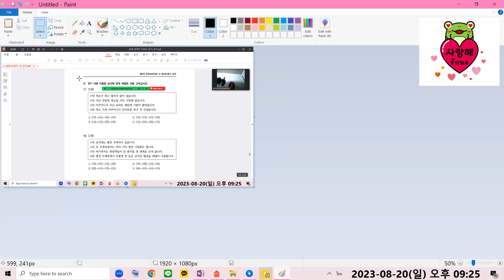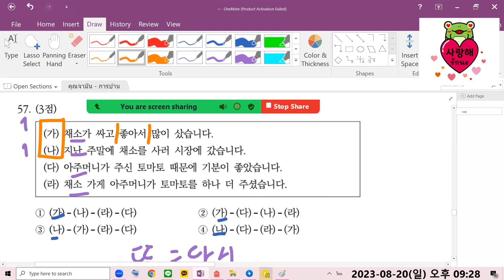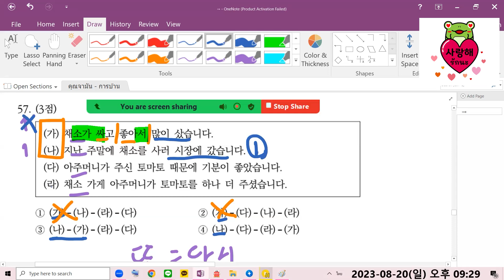แนวข้อสอบ TOPIK I พาร์ทการอ่าน (읽기) ข้อ 57-58 แนวเรียงลำดับเหตุการณ์